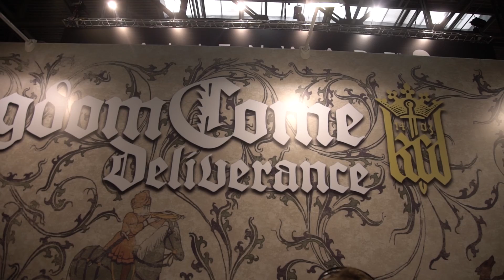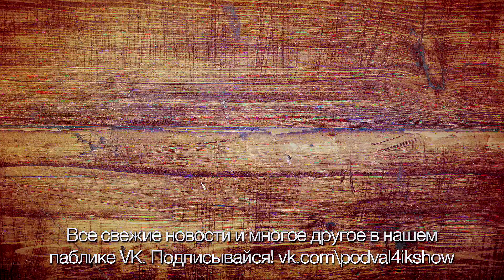Игромир и Comic Con Russia 2017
Музыка выпуска:
JR Tundra - Four on the Dancefloor